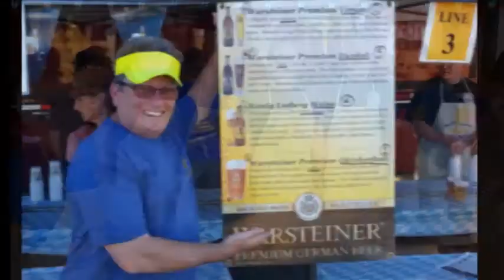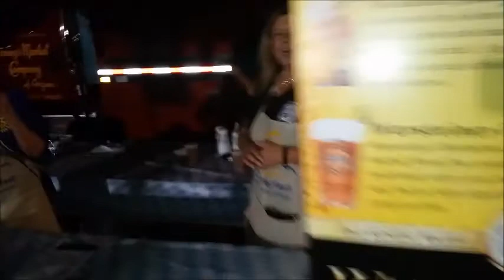Fountain Hills Oktoberfest 2017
Four Peaks Rotary Club members and friends help serve the beer and pretzels again at this year's Oktoberfest